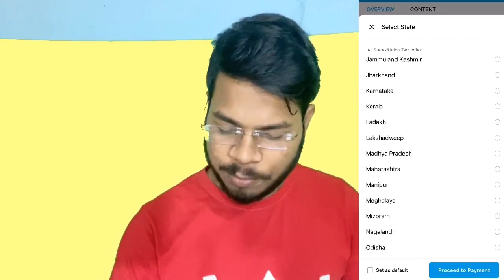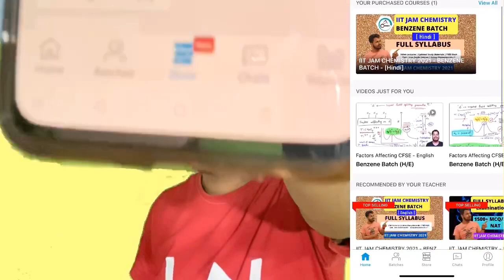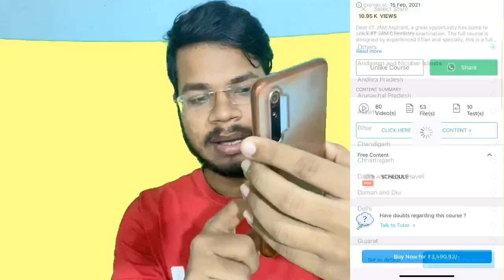Can you CRACK JAM within 4 Months - IIT JAM 2021 Chemistry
➕Join Free Guidance batch 🔜 Batch Code: easyjam

Dear Students, Are you preparing for IIT JAM CHEMISTRY exam?
Download Easy Chemics App and Start your Preparation more effectively.

PHYSICAL CHEMISTRY
Solid State
Chemical Thermodynamics
Chemical and Phase Equilibria
Electrochemistry
Chemical Kinetics
Adsorption
Spectroscopy
ORGANIC CHEMISTRY
INORGANIC CHEMISTRY
Periodic Table
Bioinorganic Chemistry
Instrumental Methods of Analysis
Analytical Chemistry